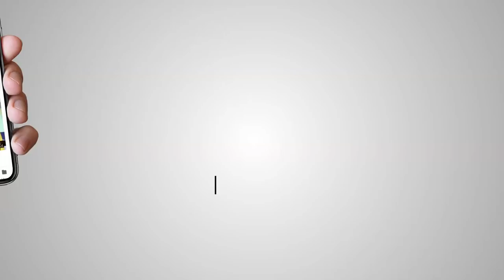Loksabha Elections 2019 Exclusive with S Arvinder Singh Lovely, Congress Candidate East Delhi